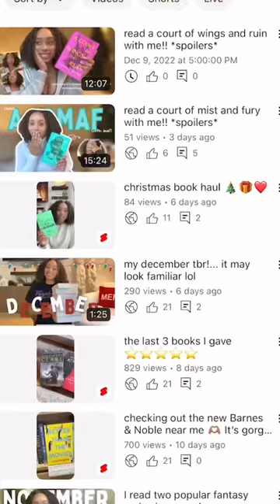read a court of wings and ruin with me!!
I read a court of wings and ruin and it absolutely ruined me. check out the vlog on my channel to read it with me!!